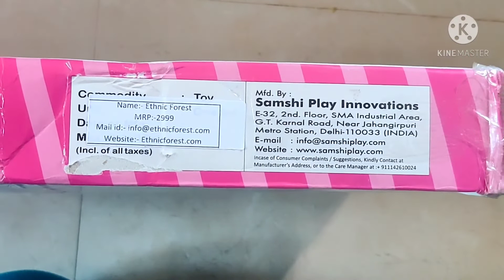🎁Unboxing Srishaa new tent House ⛺🥳🤩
Hello friends 😄

in this video you will see new tent House 🏘️ unboxing and arranging that house for Srishaa

link for tent House purchase

keep supporting ❤️